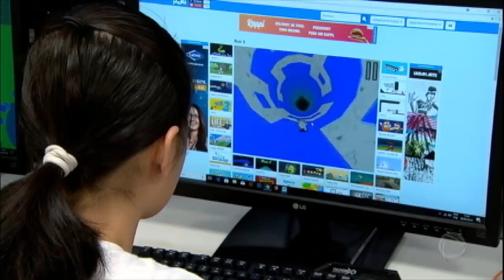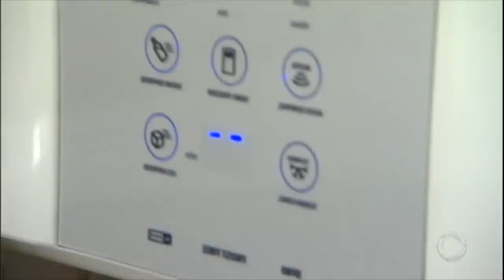Vício em videogame é considerado um distúrbio pela OMS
Segundo a Organização Mundial da Saúde, o problema começa quando a criança passa a preferir o videogame a qualquer outra atividade. Reportagem do Domingo Espetacular ainda mostrou como identificar os sinais do distúrbio.